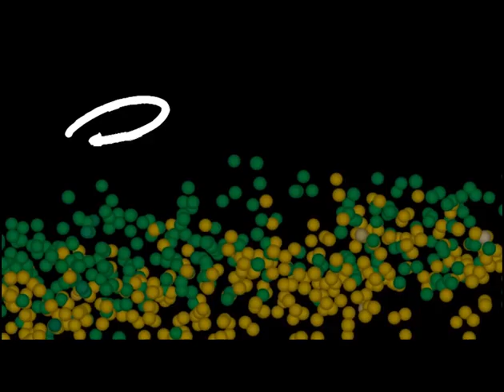Chamada para entrevista na Rede Vida 9/1/19